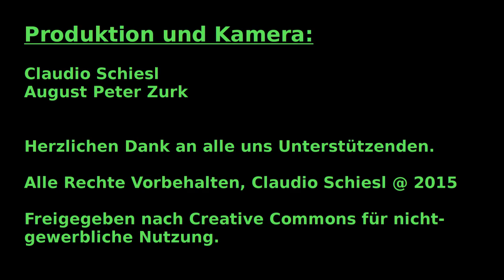On the Grid Ep. 32, Auf dem Weg nach Hamburg zum 32C3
Kurzes Gespräch zwischen Claudio und August über den Chaos Communication Congress und ein kleines Resümee über das Jahr 2015.